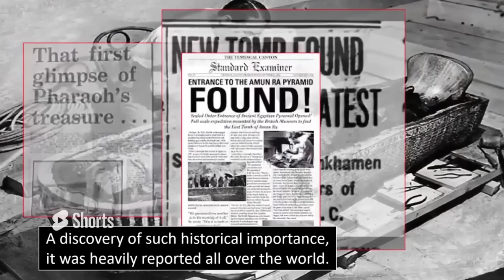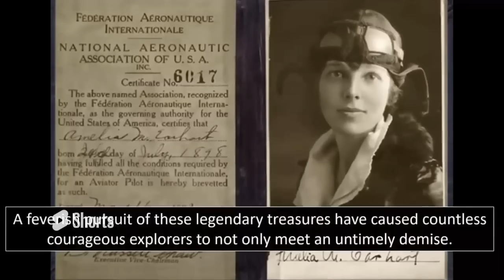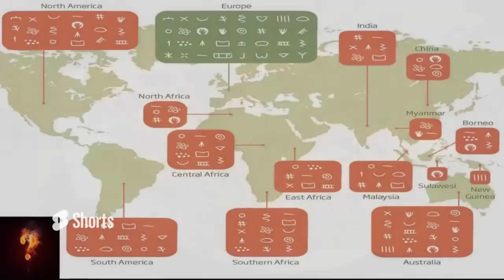Alien Base Found Inside The Moon?